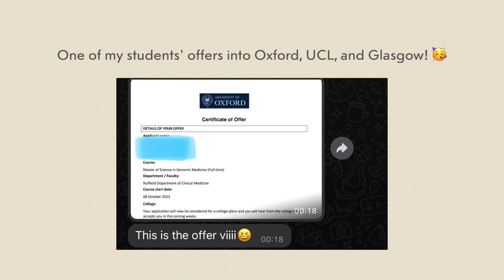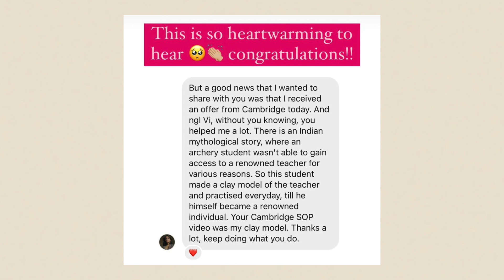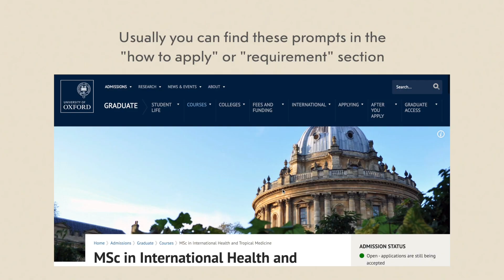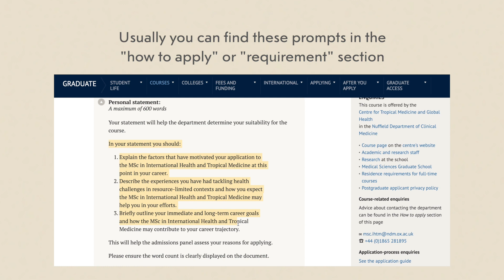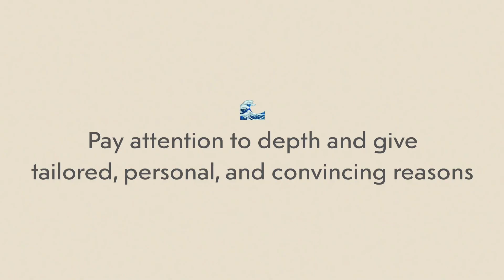how to review your own personal statement for top university admissions!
Here are a few things you can check in your current personal statement draft! I draw these from my experience reviewing 50+ of your essays in the past 2-2.5 years, some of them getting offers from Cambridge, Oxford, Imperial, UIUC, NYU, Toronto, and many more.

🌱 Timestamps
0:00 Intro
1:17 Quick shoutout!
1:52 Knowing what to write
4:13 Reflection and nuances
6:28 Personalisation and depth of research
10:40 FINAL ADVICE!

Hellu peeps, I’m Viancqa - an Indonesian working in Singapore, who previously studied in the UK for 5 years at Cambridge and Coventry. Here, I share my slice-of-life takes, talking openly about my mistakes, learnings and growth, finding ways to navigate my early 20s, and just how to be a slightly better person each day. If I find something interesting in my life, I also like to vlog it!

🌱 If you're applying to study abroad
I have helped 30+ students gain admissions to top universities globally, the likes of Cambridge, Oxford, Imperial, Edinburgh, UIUC, Toronto, and more. I mainly work with students on finding their narratives for personal statements and help them in their storytelling. For more information on this paid service, drop me an email or DM @letvihelpyou